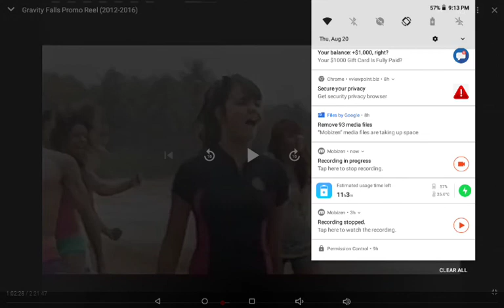Gravity Falls Attic-Stuff Mini Golf Commercial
Fore!